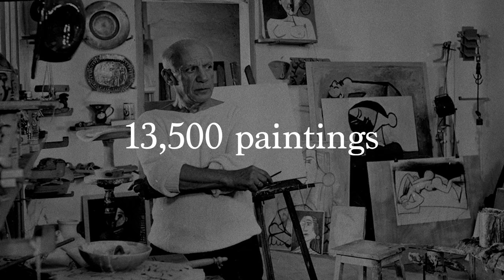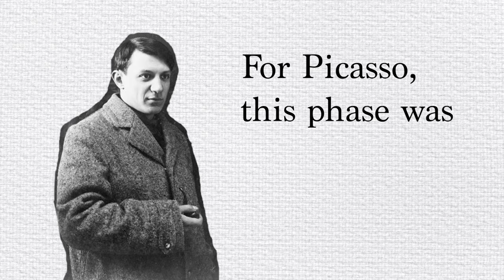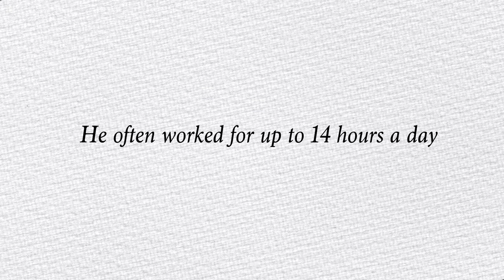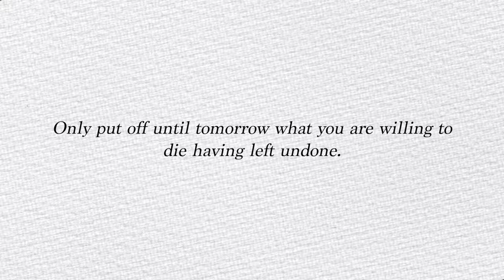Pablo Picasso's Advice If You're Procrastinating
A video about Picasso's artistic philosophy & what we can learn from it.

Want to triple your focus?

TIMESTAMPS:

00:00 Picasso's Productivity
00:54 Momentum
01:43 Don't Stagnate
02:14 Personal Example
02:43 Daily Routine
03:38 Try this